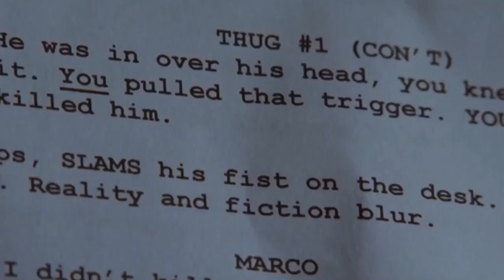Robert Downey Jr. Best Acting Compilation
give this man an oscar already

0:00 Less Than Zero
01:34 Chaplin
02:50 Heart and Souls
03:39 Natural Born Killers
05:25 The Singing Detective
07:45 Kiss Kiss Bang Bang
09:19 A Guide to Recognizing Your Saints
10:28 Charlie Bartlett
12:45 Zodiac
14:32 Iron Man Screen Tests
16:46 Tropic Thunder
18:10 The Soloist
20:07 Sherlock Holmes
22:05 Iron Man 2
22:42 Due Date
24:50 The Avengers
25:56 Iron Man 3
27:20 The Judge
31:23 Avengers: Age of Ultron
33:04 Captain America: Civil War
33:40 Spider-Man: Homecoming
34:52 Avengers: Endgame** (labeled incorrectly as Infinity War in the video)
35:25 Avengers: Endgame
⎊  R.I.P. Tony Stark ⎊